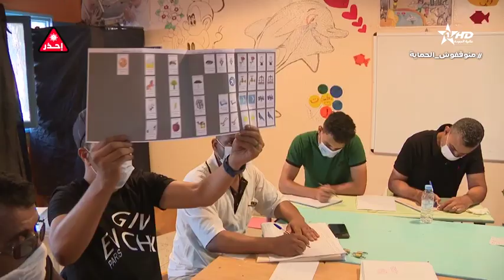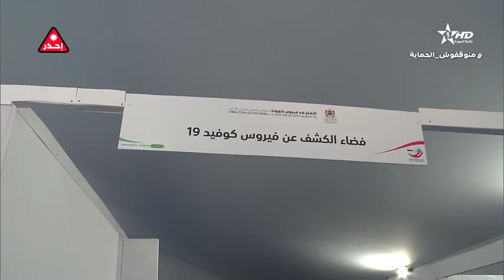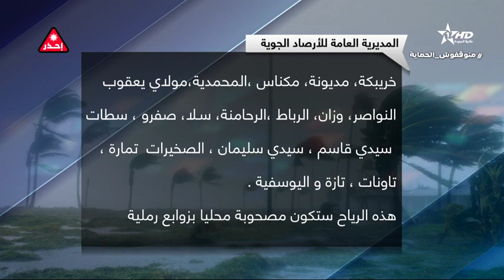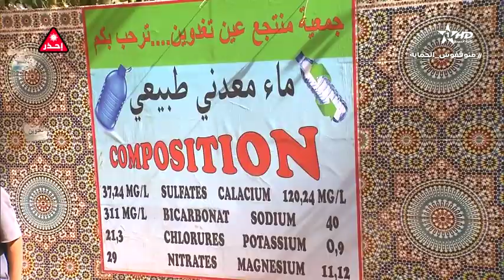نشرة الأخبار الظهيرة الأولى 12/09/2021